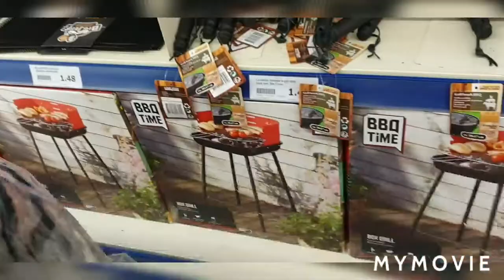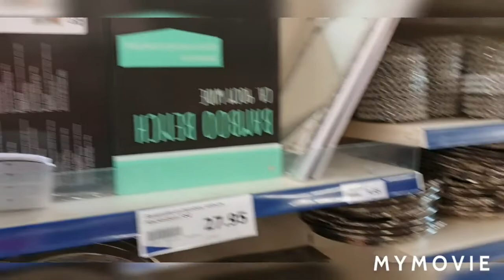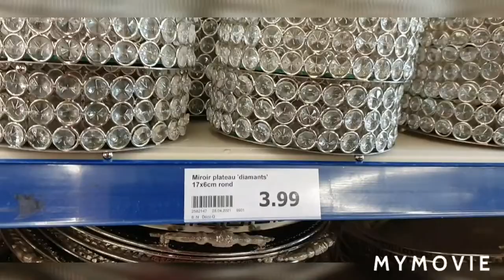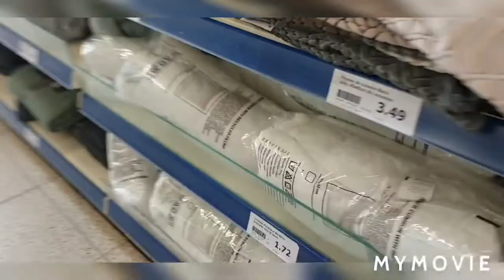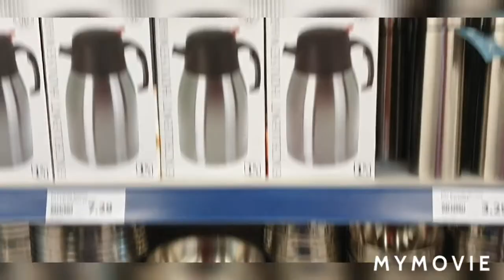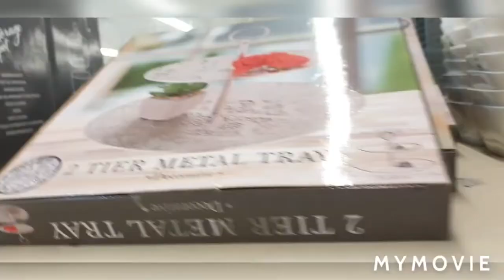جولة رائعة معى في action 👍jaude👍نتمنى تعجبكوم الجولة